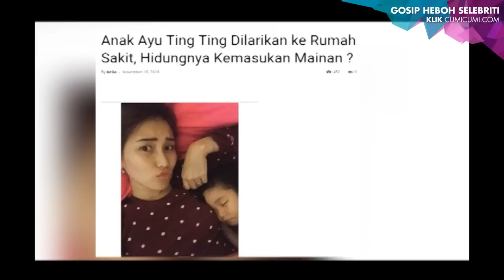Bilqis Dilarikan ke Rumah Sakit - Intens